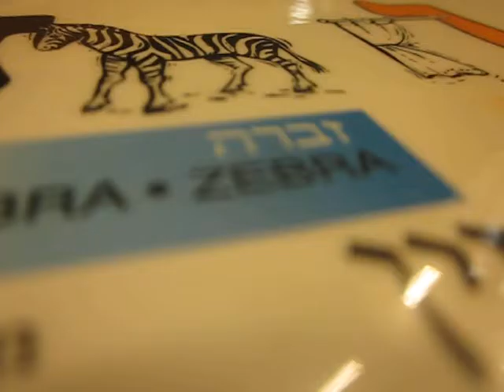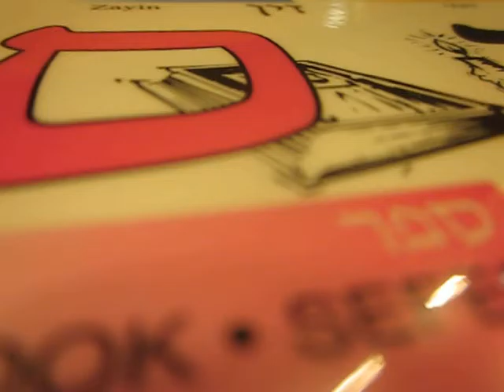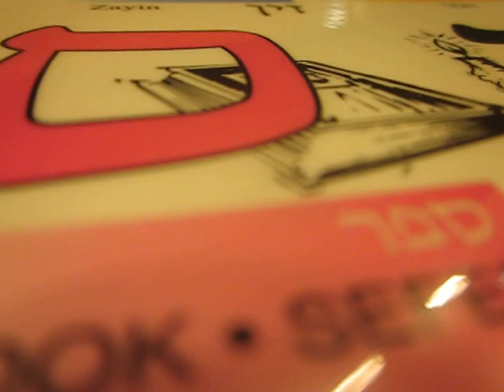CharlesJohnsonWaterTrial MVI 5348